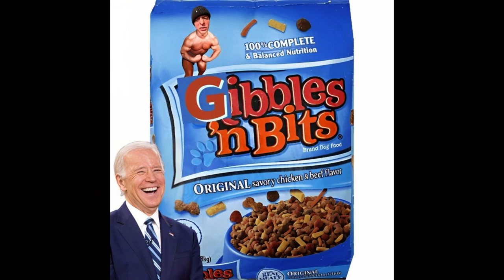Happy Birthday to Marc Gibbs from Grandpa Trump, Uncle Joey and your stepdad De-Santis.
Don't mess with Gibbs or you will have to fight him NOW!!